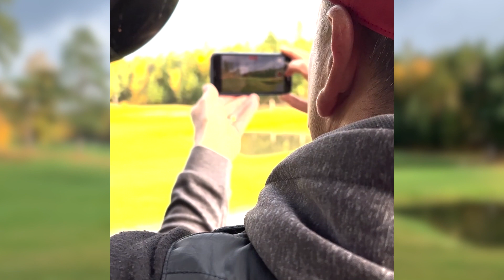Vloggen: höstgolf på Lidingö GK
Egentligen skulle vi bara lira golf (Per, Per och Tee Party-Johan), men eftersom det var en härlig höstrunda och jag hade drönare med mig, så samlade vi ihop våra mobilvideos och delade vår runda. Därför lite mindre komplett än vanliga Tee Party-videos från golfbanor.